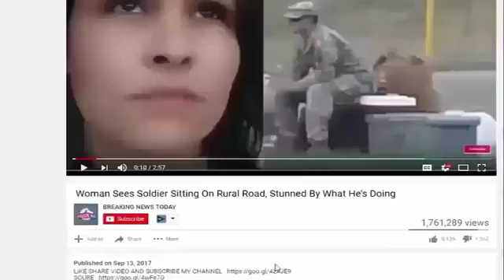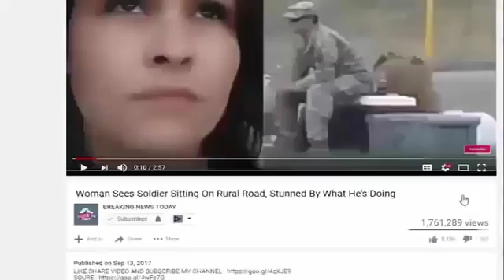Beloved Actor Bill Murray Has A Few Things To Say About Democrats — The Left Is Fuming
SOURCE : Beloved Actor Bill Murray Has A Few Things To Say About Democrats — The Left Is Fuming While most of Hollywood is rushing to defend Democrats and their toxic.

While most of Hollywood is rushing to defend Democrats and their toxic ideas, Bill Murray has a few things to say. His remarks took everybody by surprise. Liberals are reeling from his truth.

Beloved Actor Bill Murray Has A Few Things To Say About Democrats — The Left Is Fuming Source and content: While most of Hollywood is rushing to defend Democrats and.